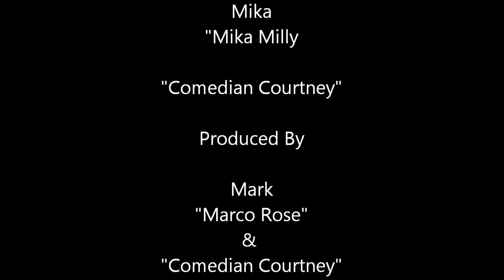(Ya Ugly Entertainment) Comedy Skit Pastor Kerney Thomas Jr Parody.VERY FUNNY!!!!